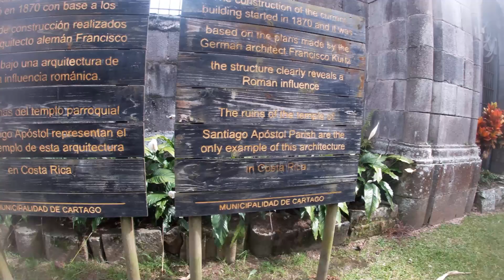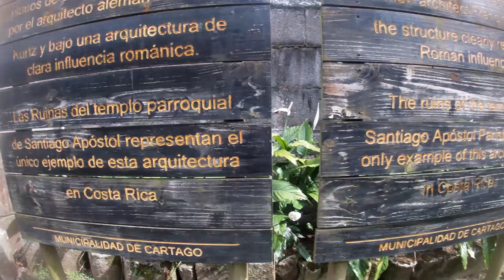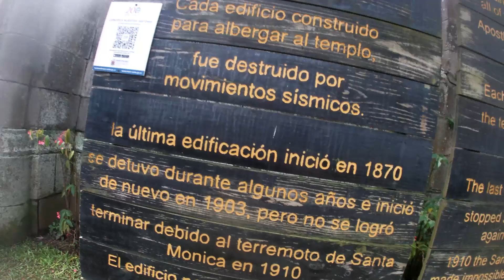Iglesia Ruinas de Cartago, Costa Rica